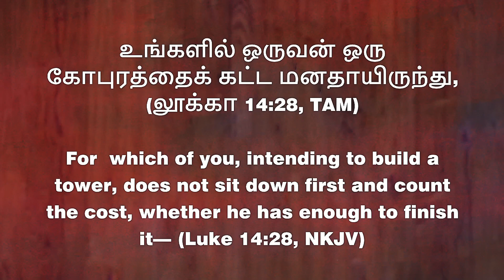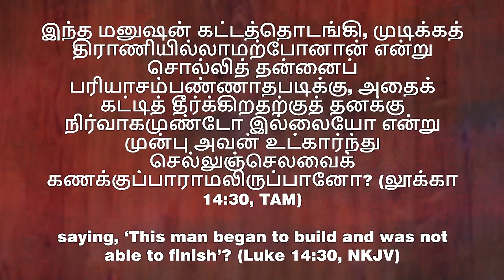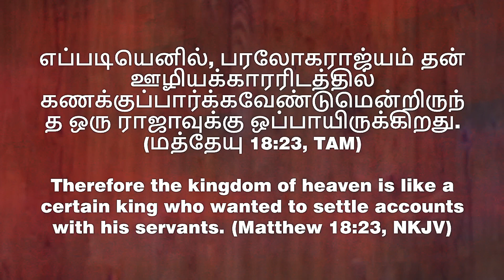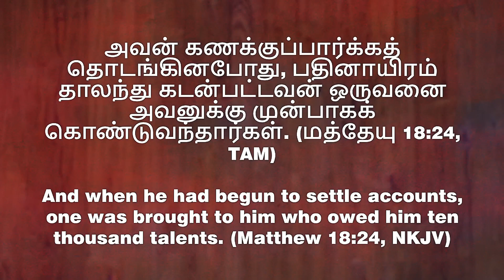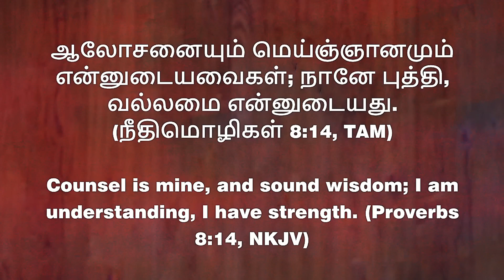DAY 03|| SPECIAL PRAYER || Ps.BENZ |COMFORT CHURCH